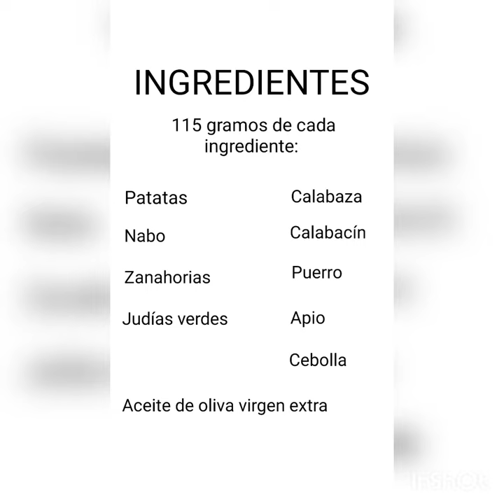Puré de verduras de Irene Goma